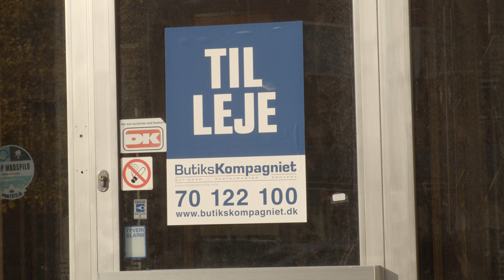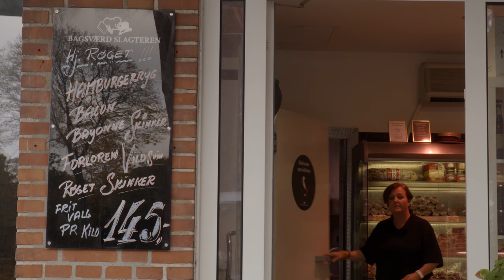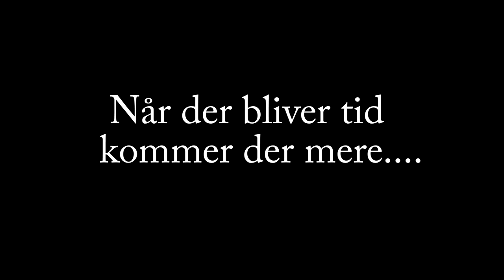BAGSVÆRD 24 okt 2016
Lille ufærdig film fra Bagsværd.
Ider til billeder modtages med kyshånd...Optaget i 4k ( UHD ),
Hvis nogen kan bruge det...